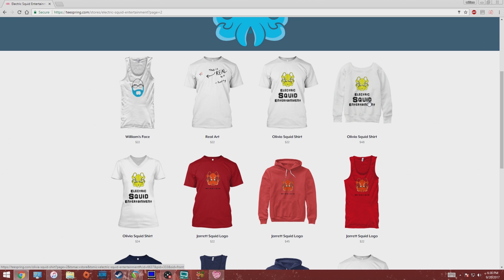Moonlighter Part 4!!! Walk In To Walk Out